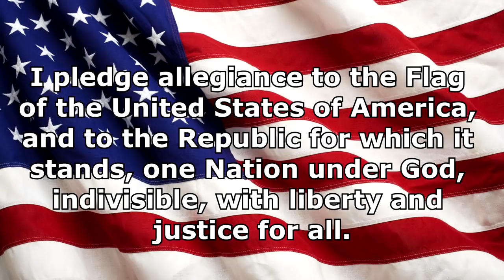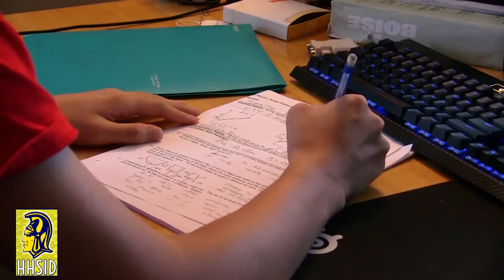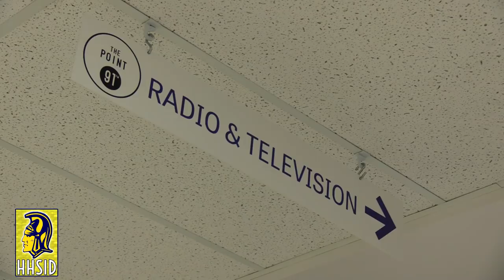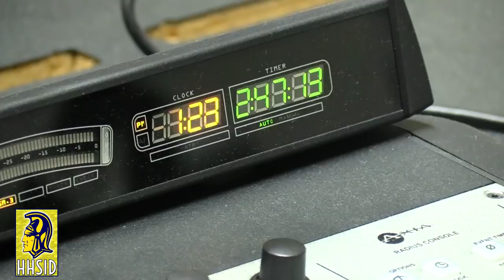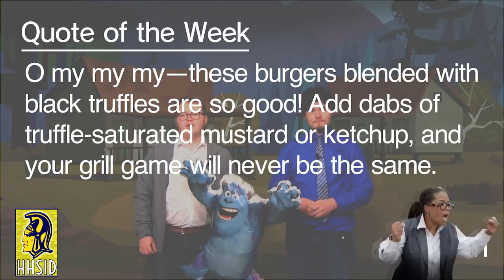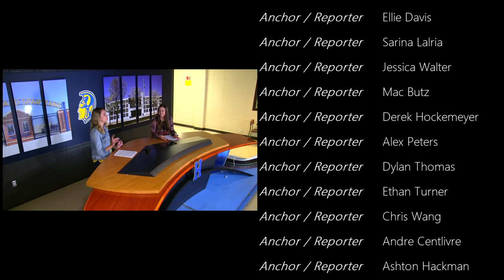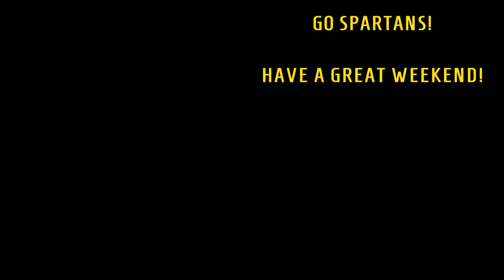HHS In Depth - Friday, January 11, 2019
HHS In Depth - Friday, January 11th
Homestead High School
Video Newscast
Today's show stories include: Interview with Dr. Ginder regarding 2nd Semester, Radio and TV Program at Homestead, Business Classes = $, Girls Swim and Dive team is profiled @11:03 and Weekend Weather.